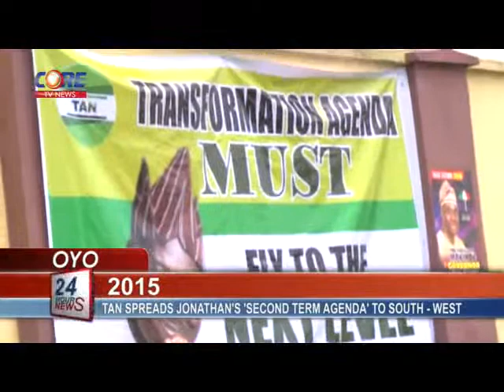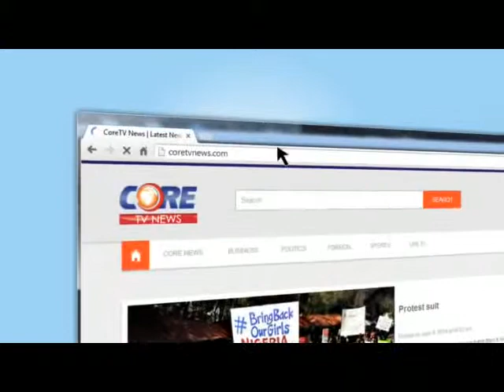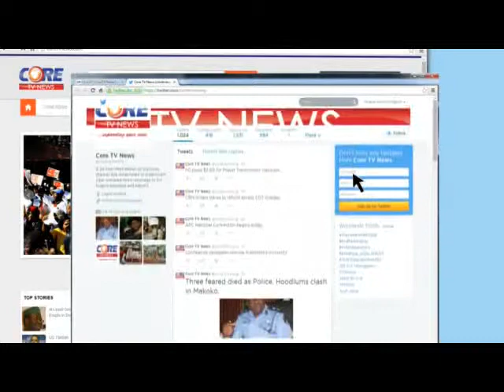CoreTV News @ 7pm, 24th August, 2014.